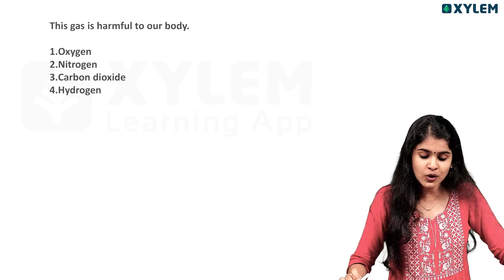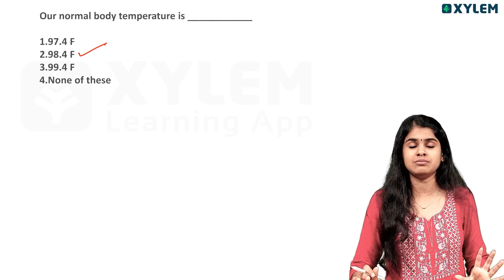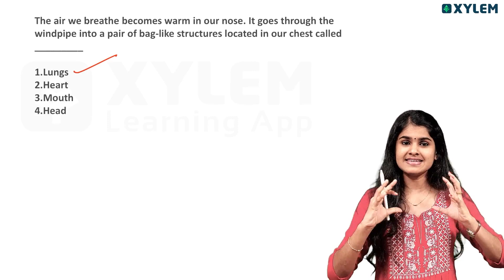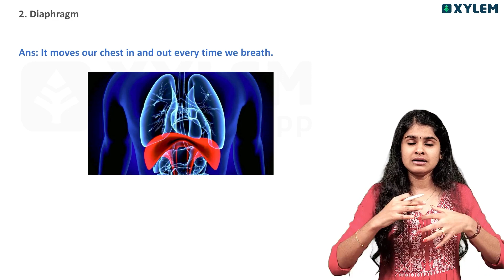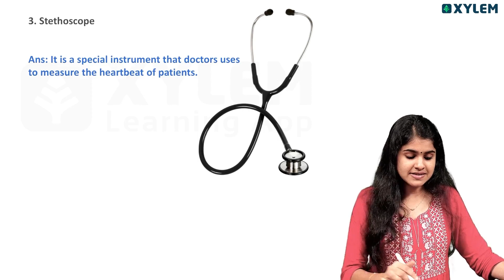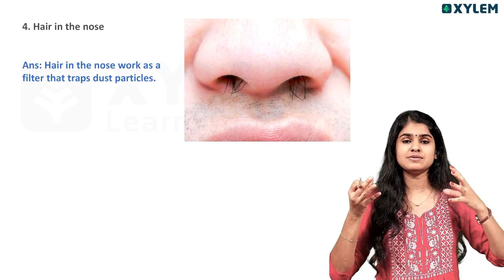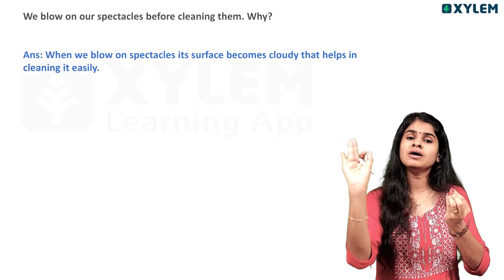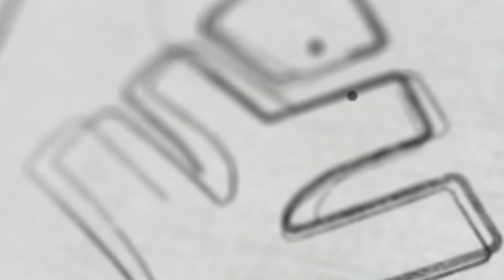Class 5 CBSE Evs | Chapter : Blow Hot, Blow Cold - Important Questions | Xylem Class 5 CBSE